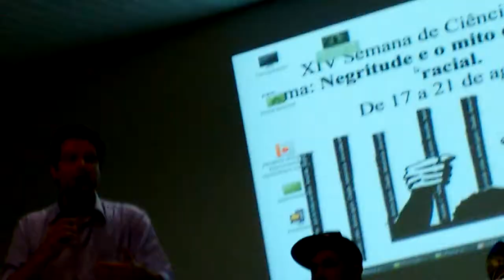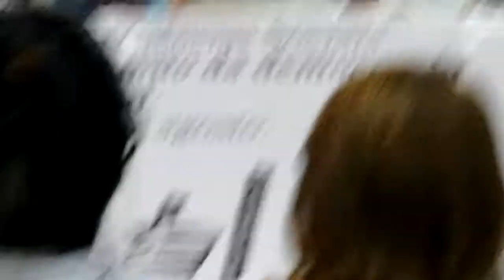Renato Roseno em palestra no CCH da UVA.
Deputado Estadual Renato Roseno falando sobre maioridade penal e atual situação política do país. 18/08/2015